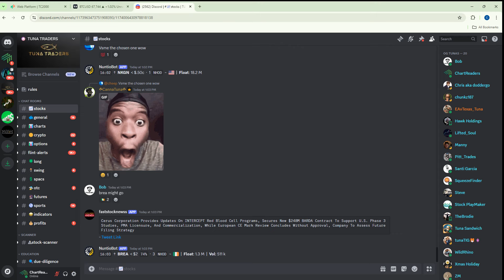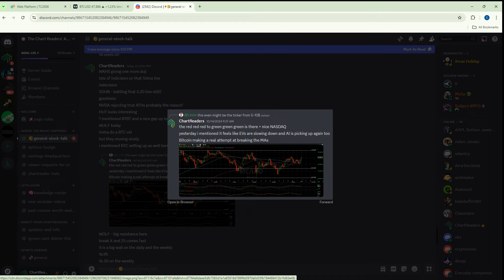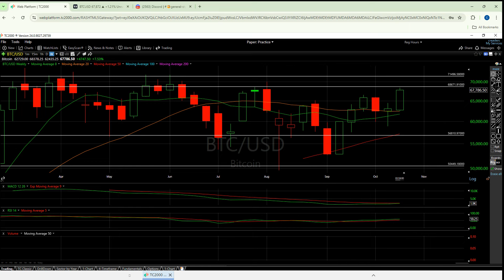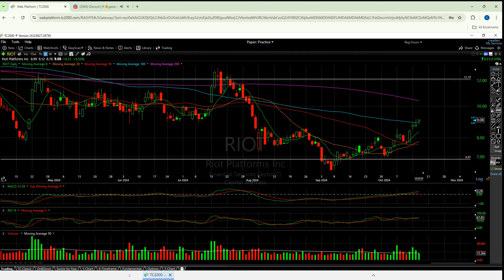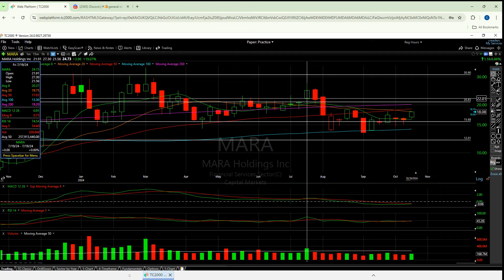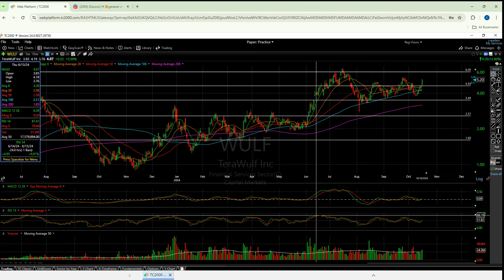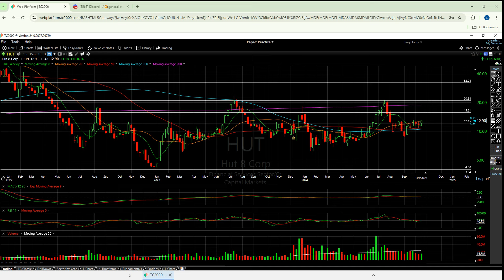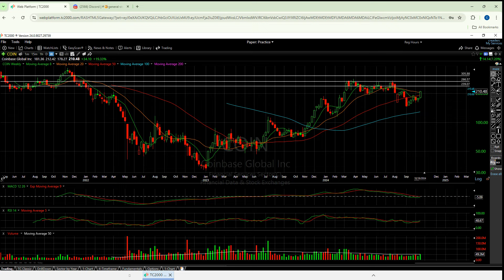CRYPTO Stock Technical Analysis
$BTC

Bitcoin and Bitcoin Miners ($BTC):

Bitcoin is showing a positive trend with several green candles above the major moving averages, indicating bullish momentum. However, confirmation of this trend is needed as the most recent candle is viewed as a potential doji, which calls for caution. The support levels are around $65,000, with a crucial resistance near $69,000. If Bitcoin can close above this, it may see further gains towards $71,000.

Marathon ($MARA) and Riot ($RIOT):

Marathon: Struggling to find a strong directional trend. The stock needs to break above $20.80 to show bullish signals, with significant resistance near $21.00. If it surpasses this, a rapid rise could follow.
Riot: Appears slightly more optimistic than Marathon. It’s positioned to challenge the $10.30 mark, with potential to reach higher if it can sustain momentum and break key resistance levels.

Smaller Bitcoin Miners (HUT, BTBT, WULF):

Hut 8 Mining ($HUT): Attempting to break above all moving averages but lacks confirmation. A positive follow-through is required to confirm bullish momentum.
Bit Digital ($BTBT): Showing strength with confirmation in recent trading days, suggesting a potential move towards $4.20-$4.35.
TeraWulf Inc ($WULF): Similar to HUT, in the process of attempting to break above all major moving averages. Needs further positive candles for confirmation.

Coinbase ($COIN) and Robinhood ($HOOD):

Coinbase: Struggling under significant technical resistance, with no clear confirmation of breaking out. The weekly chart suggests an attempt to reverse the downtrend, but it’s yet to be confirmed.
Robinhood: More favorable than Coinbase, showing potential on both daily and weekly charts. It’s over all its moving averages on the daily chart, suggesting an upward trajectory could be more likely.
Each of these stocks and Bitcoin itself shows varying levels of bullish signals, but many require further confirmation to ensure the moves aren’t false breakouts. For the miners, their performance is closely tied to Bitcoin’s price action, highlighting the importance of Bitcoin’s ability to maintain and extend its gains for the miners to follow suit.

00:00 Bitcoin Technical Analysis
09:02 MARA & RIOT
14:10 BTBT, WULF, HUT
18:51 COIN & HOOD